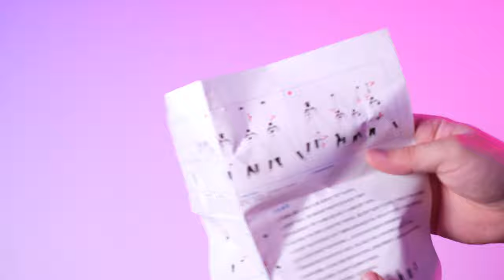HEPSİ BİR ARADA TRİPOD (K&F Concept SA254T2)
Herkese Selamlar,
Ekipman kalabalığına son vermek için aldığım. Sizlerde tavsiye etmek istediğim harika tripodun incelemesini yapıp bir video çekmek istedim. Hepsi bir arada özellikli bu tripod hep deve boynu, hem monopod, hemde tripod olarak kullanılabiliyor. Ayrıca panoramik kafaya sahip, alüminyum alaşımdan yapılmış ve katlandığında oldukça küçülebiliyor. Umarım almayı düşünenlere ve bu tarz bir tripod arayanlar için güzel bir inceleme olmuştur.

Bu arada arkadaşlarınızı ve yakınlarınızı da kanalımdan haberdar etmeyi unutmayın. Şimdiden destek olan herkese çok çok teşekkür ederim.

▼Bu videoda kullandığım ekipmanlar

Kamera: Fujifilm X-T4 ile çekilmiştir.
Üst Kamera: Canon EOS 5D Mark IV
Kullandığım Lens: Fujinon XF 16-55 mm F2.8
Işıklarım: Aputure Amaran AL-528W
Tripod: Manfrotto MVH502AH,028B PRO Video Tripod Kit
Mikrofon: Saramonic Blink 500 B2 PRO
Video düzenlemede kullandığım programlar: Final Cut Pro X, Motion, After Effects

Merak ettiklerinizi yorum kısımından sorabilirsiniz...